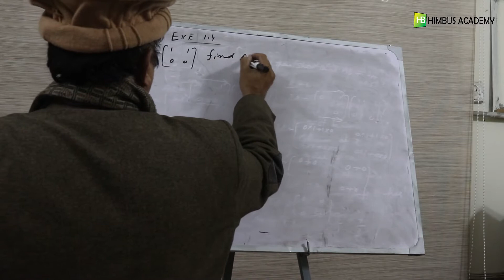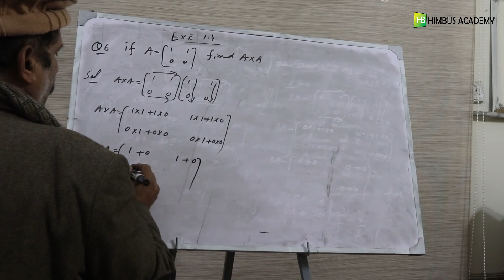exercise 1.4 Question 06 (9th KPK mathematics textbook)